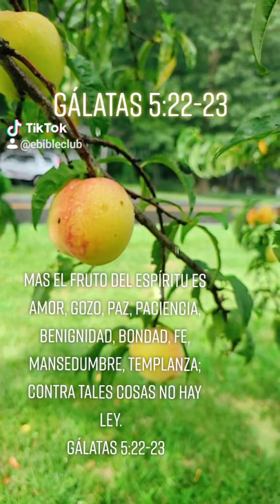Gálatas 5:22‭-‬23 (El fruto del espiritu) Un Vídeo Bíblico Corto para Meditación Cristiana.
Galatas 5: 22-23,Gálatas 5:22‭-‬23 (El fruto del espiritu) Un Vídeo Bíblico Corto para Meditación Cristiana. Galatas, Galatas 5, Meditación y Relajación, La Biblia, Escritura, Paisaje, fruta, durazno, lluvia, Escritura de la biblia, Christiano, Meditacion Christiano, La biblia Galatas, el fruto del espiritu,

¡Vea el video para socios para aprender esta escritura en inglés!